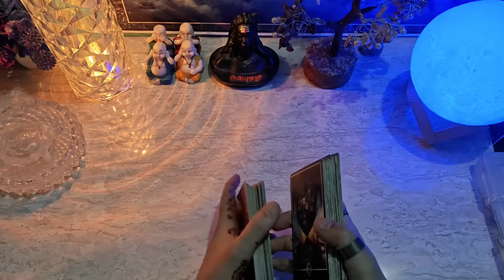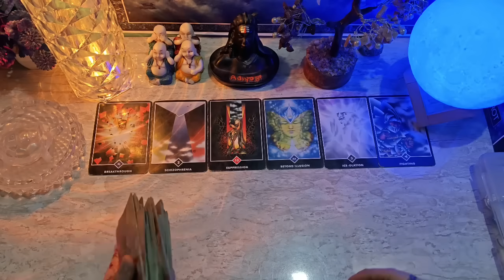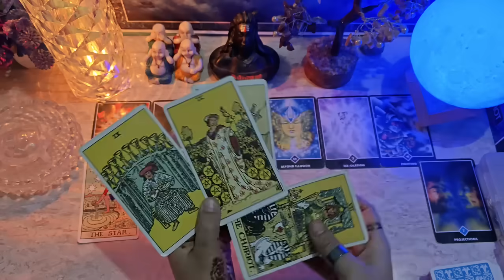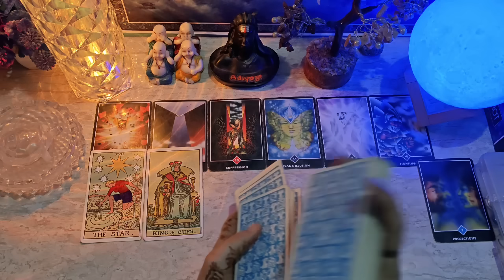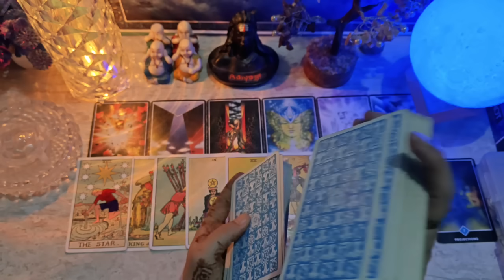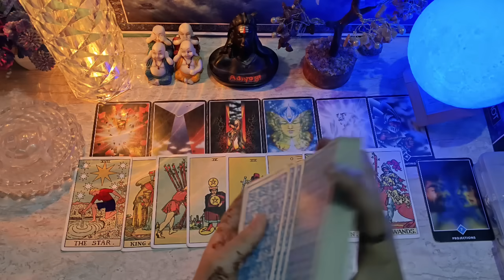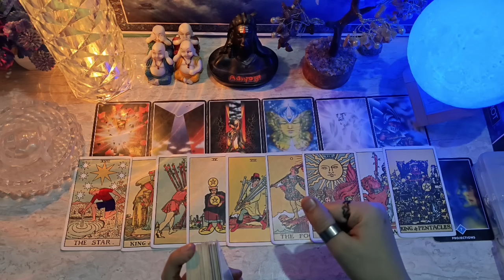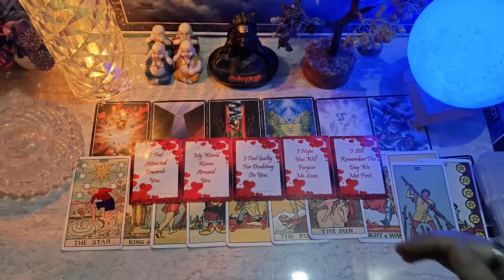❤️ SECRET FEELINGS- UNKI TRUE FEELINGS | HIS/HER CURRENT FEELINGS TIMELESS HINDI TAROT READING